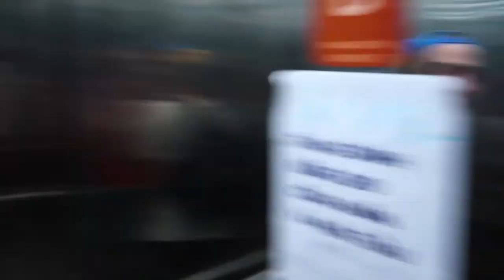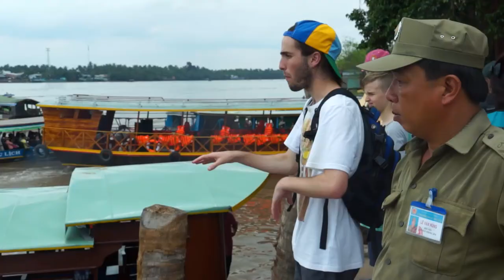"WHAT AN ADVENTURE!" | EP. 1 | HO CHI MINH CITY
In early 2017, Tomer and I embarked on an adventure of a lifetime, backpacking through Vietnam, Laos and Thailand armed with a DSLR, GoPro and Drone. It was the people we met and stories we shared that made the trip so incredibly memorable and one that I wish didn't have to end.

We begin our adventure in Ho Chi Minh City, Vietnam as I introduce Tomer to the city where I grew up. We experience new sights, sounds and tastes on a whirlwind journey through the Mekong Delta, Suoi Tien Amusement Park and the roof of a residential building.